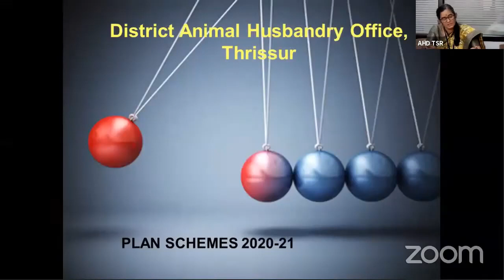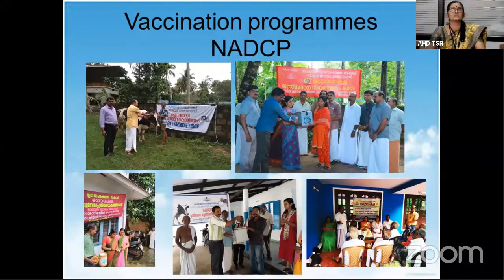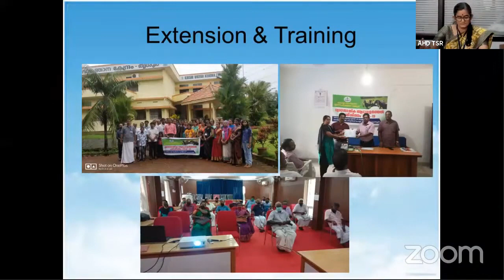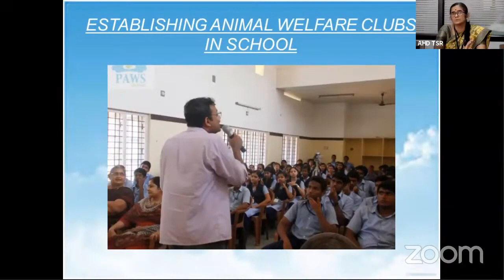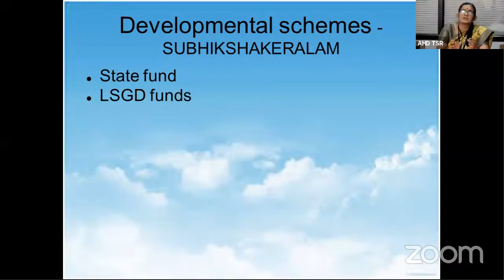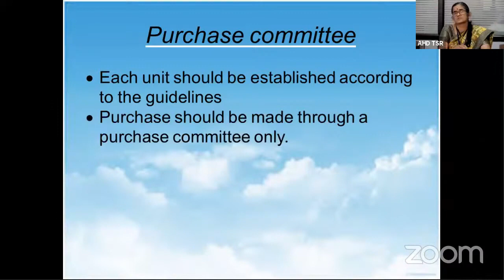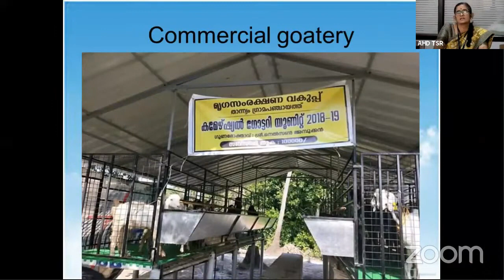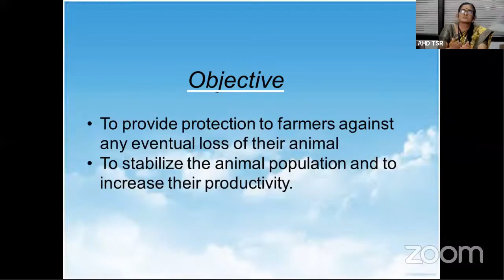ANIMAL HUSBANDRY SCHEMES - KERALA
Session by Dr, Ranjini A, Veterinary Surgeon, District Animal Husbandry Office, Thrissur